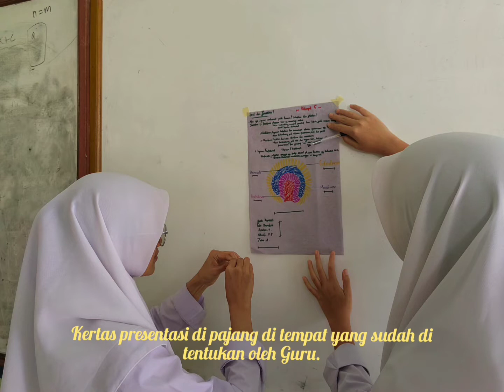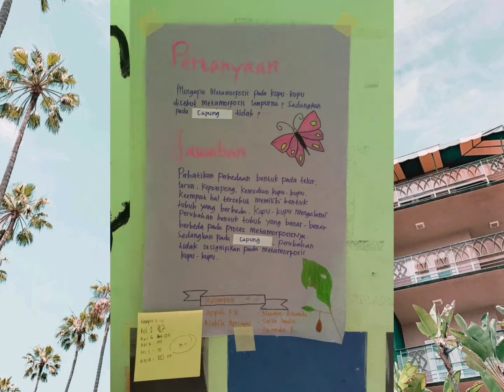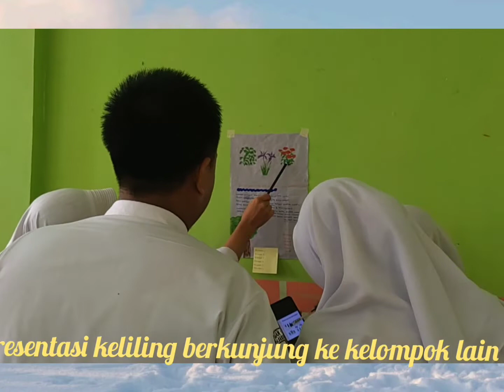Diskusi dan Presentasi Model Visit to Stand Materi Fotoperiodisme dan Embriogenesis Kelas 12 MIPA 8